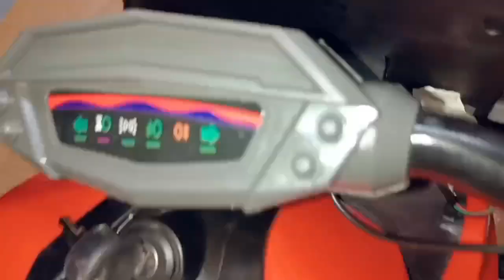Electric R 15 Bike No 6666